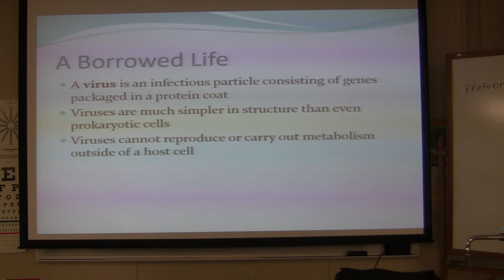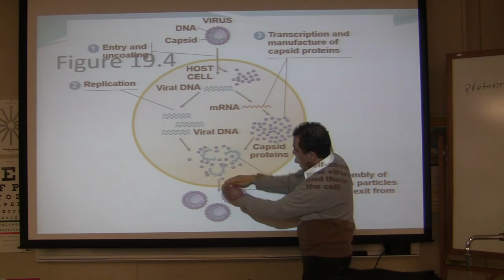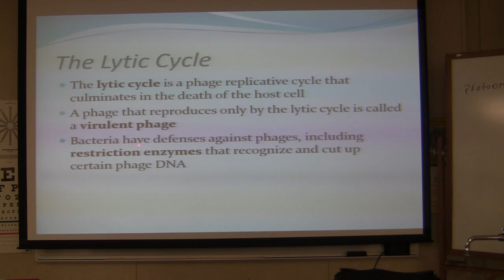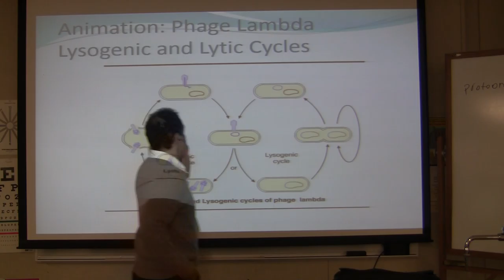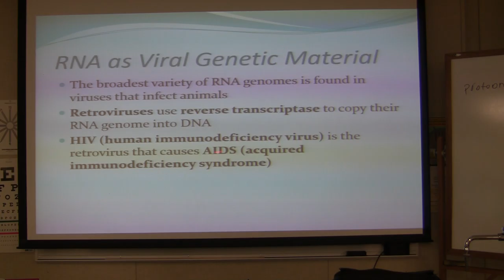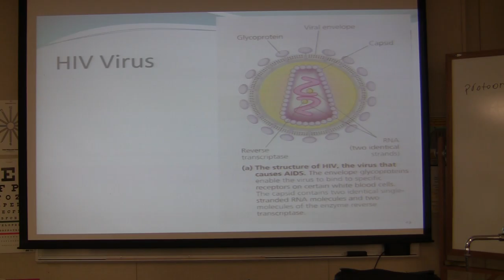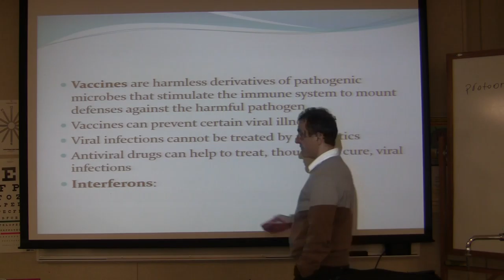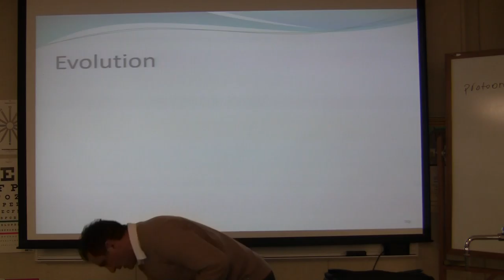Amir Last lecture